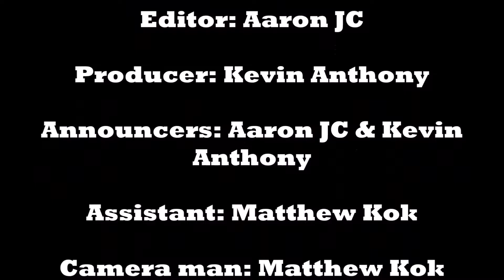INFUSE BLOOPERS: VIN & PAUL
Description:

More and more bloopers are here and it's getting more and more epic. Plus, different locations and more fun awaits you for this video.

Bringing you the best moments, mistakes, and mishaps from Infuse News. Here it's double the announcers an double the bloopers, support us by viewing our Infuse News Videos and share it to your friends and families, we encourage you to come cause impact, inspire, influence, and instill others with the Word. So do check out our Instagram and our Facebook Page. (Infusefga) for more fun and learn-able sessions.

Announcers: Aaron JC & Kevin Anthony

Based on: Fast & Furious

Reminder:
Let’s all be friends and keep a really good connection, I dislike disrespectful comments, so please if you have a problem with any videos, then don’t be a coward by hiding behind a computer. No mean or even bad comments are allowed on any videos on this channel, it will be reviewed and be deleted at the end of the day. I hope you guys understand that comments can hurt a person in many ways, so please don’t use harsh words or bad words here on this channel. In the Bible it says, “Let no unwholesome word proceed from your mouth, but only such a word as is good for edification according to the need of the moment, so that it will give grace to those who hear” - Ephesians 4:29. Thank you for understanding and God bless you all, and have a wonderful day.